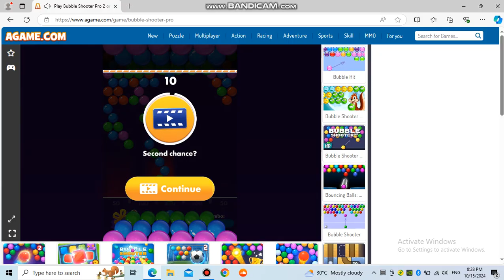Playing Bubble Shooter Pro 2 on Agame(15/10/2024)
It's time to start blasting once again in Bubble Shooter Pro 2! How many bubbles will you be able to burst in this action game?

You know what to do, right? If not, take control of the cannon and shoot bubbles at the ones that are slowly descending from the top of the screen. They’ll explode once three identical ones are grouped together. Can you get a high-score while you play this bubble shooter game?

How to Play Bubble Shooter Pro 2?
Bubble Shooter Pro 2 is a thrilling arcade game. Use the cannon to launch colorful bubbles at the ones above it. Once three identical ones are touching one another, they’ll burst. The goal is to prevent the bubbles from reaching the bottom of the screen.

Game Controls
USE THE MOUSE to aim.
LEFT CLICK to launch a bubble.
Similar Games
Here are a few more fun and challenging online games to play next.

Bubble Shooter Classic
Zumba Mania
Microsoft Bubble
Bubble Game 3: Deluxe
Who Developed Bubble Shooter Pro 2?
Bubble Shooter Pro 2 was created by Softgames.